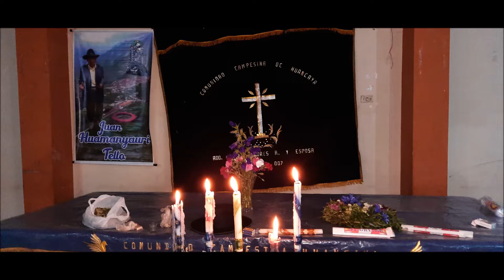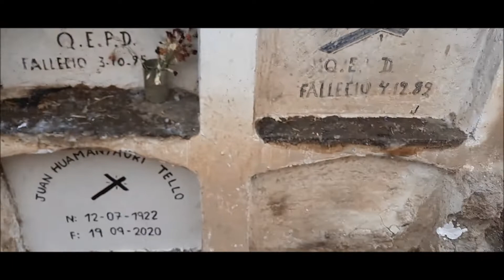CELEBRACION DEL AÑO D FALLECIMIENTO D JUAN HUAMANYAURI TELLO EN SAN LORENZO DE QUINTI